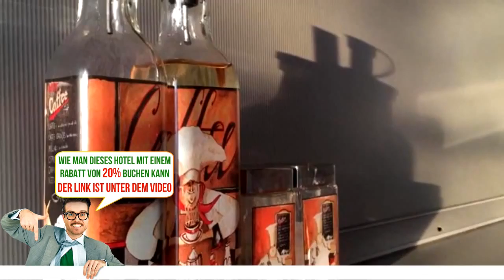AngieLoft, Krasnoyarsk, Russia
AngieLoft - Buche das Hotel gleich! Spare bis zu 20%
Die Unterkunft  Ferienwohnung AngieLoft   verkauft sich auf unserer Webseite schnell.    Featuring air conditioning, AngieLoft offers pet-friendly accommodation in Krasnoyarsk. Free private parking is available on site.
The accommodation comes with a cable flat-screen TV. Some units feature a dining area and/or balcony. There is also a kitchen, fitted with a microwave and refrigerator. A stovetop and kettle are also available. Every unit is fitted with a private bathroom with a bath or shower and free toiletries. The apartment features free WiFi throughout the property.
The property also offers grocery delivery.
The nearest airport is Yemelyanovo International Airport, 30 km from the property.